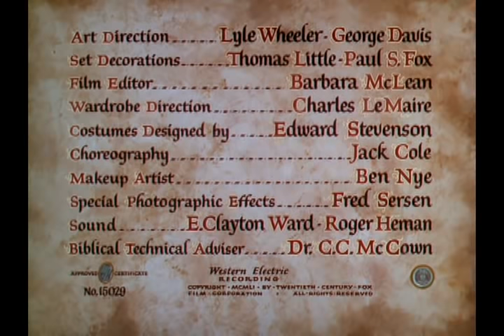David and Bathsheba.avi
David and Bathsheba Gregory Peck